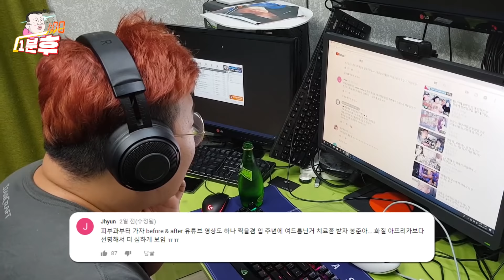대형거품안에 가두고 고문하기 개꿀ㅋㅋㅋㅋㅋㅋㅋ 1분후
절대~ 안씻는 김봉준 입욕제 15개넣고 대형거품으로 가두고 참교육ㅋㅋㅋㅋㅋㅋㅋㅋㅋㅋㅋㅋ